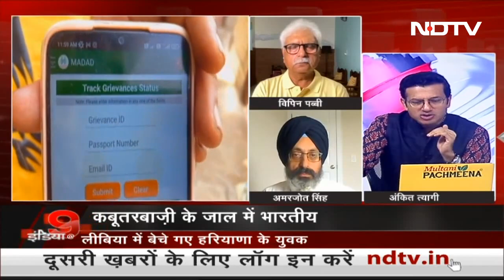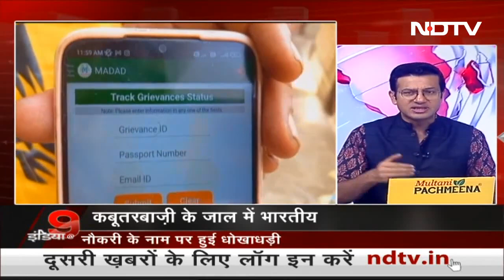NDTV- Amarjot Singh - illegal migrants from India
AMARJOT SINGH